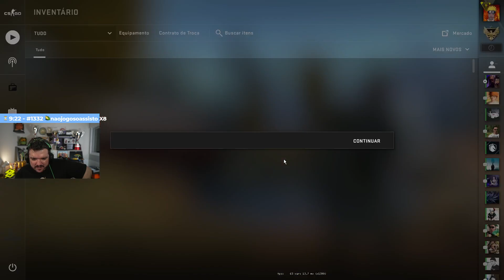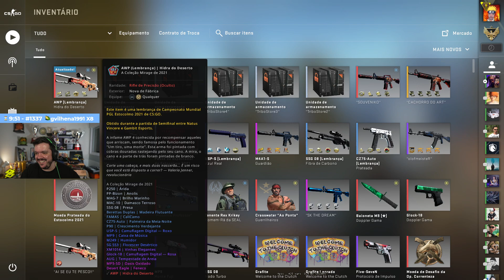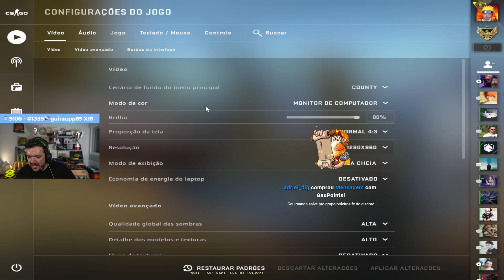Gaules coloca Adesivo do S1mple na AWP SOUVENIR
Live do Gaules jogando CS!